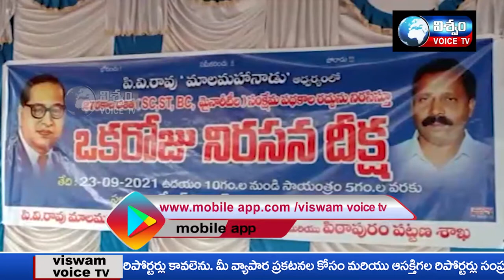viswam voice || BULLETIN || 24-09-2021